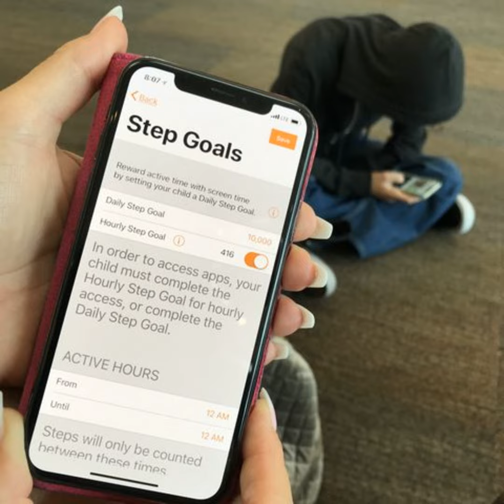Too much screen time? GOYA Move app pushes kids to get active: Pres. Isaac Gredinberg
Too much screen time? GOYA Move app pushes kids to get active: Pres. Isaac Gredinberg chats with Techstination.